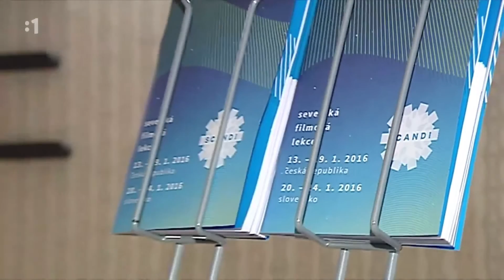Scandi2016 - reportáž na RTVS